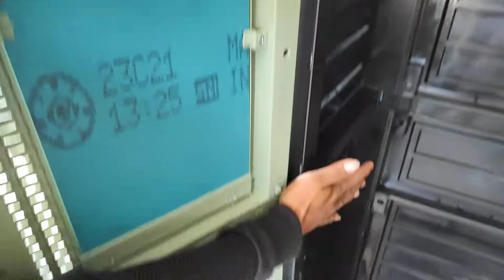Cara pasang Lemari plastik NAPOLLY CABRO 85